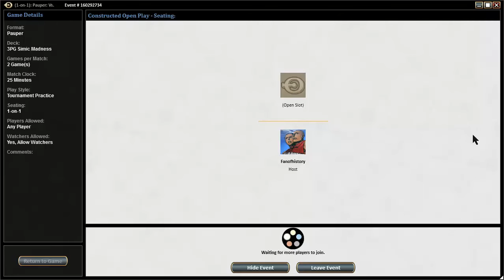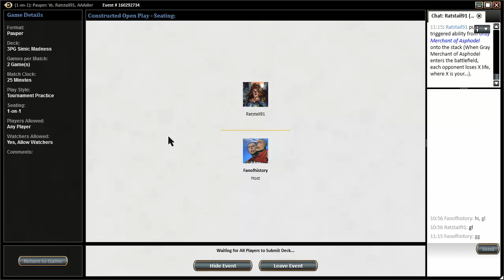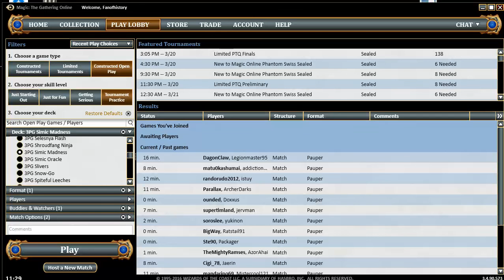Pauper Gauntlet S03 Top 10 Q Playoff R1 UG Madness vs MBC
UG Madness is trying to gets its revenge against MBC for being eliminated by MBC in round 7 of the Pauper Gauntlet S03!

The mtgotickets.com webshop is now open with 100% of all Pauper cards in stock! Check them out here (make sure you use this link so the Pauper Gauntlet gets the credit)